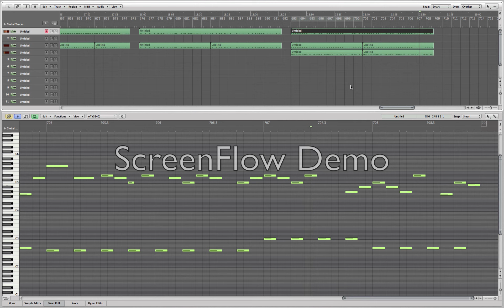Hardstyle Midipack 11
Brennan Heart & Wildstylez - Lose My Mind
Wildstylez - Shadows
Arkaine - Fear No More
Arkaine - Lost In Eternity
The Opposites - Licht Uit (Coone Remix)
The Pitcher feat. Buddahmann - Going H.A.M. (Hard As a Motherf#cker)
Zatox - No Way Back (Qlimax Anthem 2011)
Da Tweekaz - The Groove
Zany & Max Enforcer ft. MC DV8 - Sound Intense City (Decibel Anthem 2011)
The R3bels - Shine
Noisecontrollers - Summer In The City Part II (Decibel Anthem 2010)
Krusaders - Reinvented
Psyko Punkz Vs. Mc Villain - Psyko Soldier
Scope DJ - Hypersonic
Critical Mass - Burning Love (D-Block & S-te-Fan Remix)
Brennan Heart - ?
Alpha² - Unleashed (Psyko Punkz Remix)
Alpha² - Let It Go
Headhunterz - Hard With Style
Request
Code Black - Red Planet
Code Black - Visions
Technoboy - Vanilla Sky
Headhunterz Ft. Winne - Geef Acht
The Prophet - One Moment
Zatox & Max Enforcer - It Must Be
Noisecontrollers - So High
Noisecontrollers Ft. Alpha² - Moonraker
Dutch Master - Million Miles Away (Noisecontrollers Remix)
Noisecontrollers - Pillars Of Creation
Frontliner - Creative Community
Frontliner - Dream Dust
The Pitcher & Slim Shore - I'm Alive
Headhunterz - Dragonborn
Noisecontrollers - E=NC2
F8trix - Flavaa'
Ran-D Ft. Mc Villain - X

Soon I will put a new link in the first midipack, I don't have these files anymore so I have to remake them. THANK YOU F.B.I.!!!